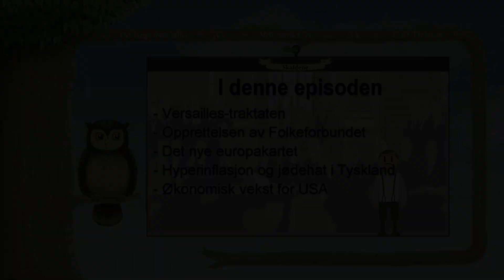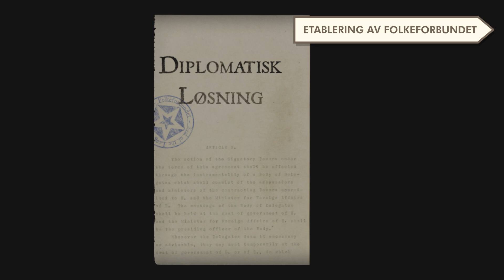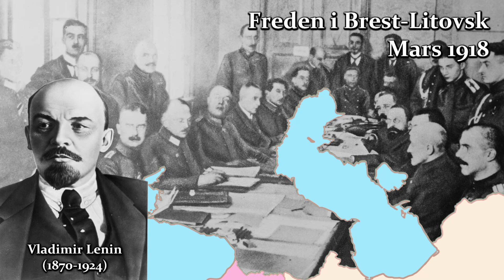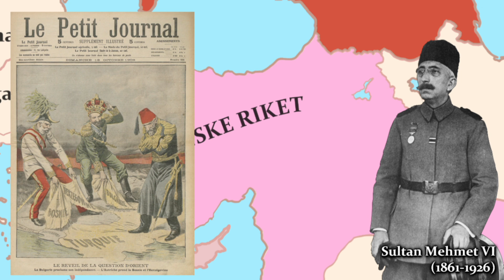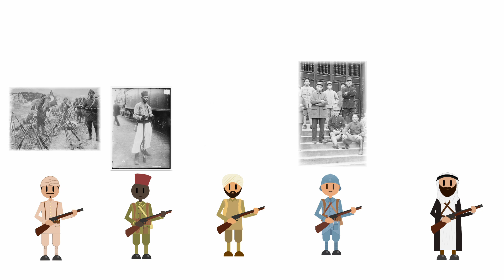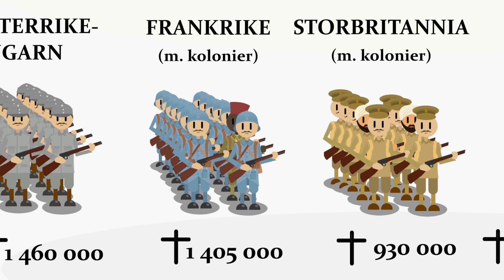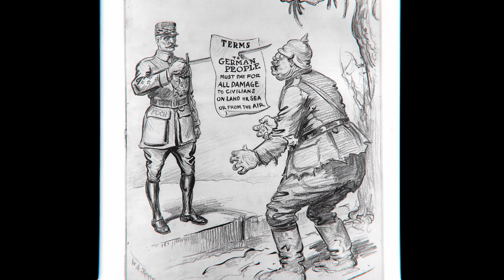Konsekvenser av første verdenskrig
Første verdenskrig endte med millioner av tapte liv. Imperier ble oppløst, nasjoner kollapset, men nye vokste frem. Nye ideér ble utviklet, med alt fra tanker internasjonalt samarbeid til ekstremisme. I denne videoen går vi gjennom de mange konsekvensene av første verdenskrig.

Skaldene er en studentforening som produserer undervisningsfilmer i historie. Denne videoen er laget av:
Regi
- Jens Hofgaard Eikre
- Madeleine Siggestrøm
- Magnus Solberg
- Marius Stangeland
- Eileen Dahl
Manus
- Johannes Mæhre Ytterdahl
Forteller
- Martin Eilertsen
Illustratør
- Markus Grimsgaard Forsmo
- Maria Konow
- Tone Hestvik Didriksen
- Daniel Bolstad
- Jens Hofgaard Eikre
- Andreas Jensen
Redigering
- Daniel Bolstad
- Kjetil Sørensen
- Jens Kristian Vangen Tandstad
- Jens Hofgaard Eikre
- Thomas Karlsen
- Jofrid Søyland
- Endre Lie Slettum
- Odd Einar Myrnes Hansen Jon Helge Tollefsen
- Samuel Agyemang
- Håkon Skjervold Meyer
Lydeffekter
- Oda Bjerkehagen
Musikk
- Martin Eilertsen
Thumbnail
- Maria Konow
Teksting
- Jofrid Søyland (nynorsk)
- Martin Eilertsen (bokmål)
- John Adelsten Donovan (engelsk)